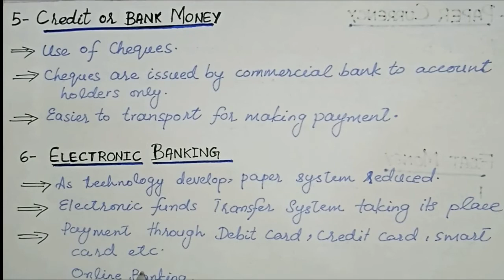Evolution of Money | Urdu/Hindi | Class 11/ BBA/ CA/ B.COM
This Video Covers:
Commodity Money
Metallic Money
Paper Money
Fiat Money
Credit/ Bank Money
Electronic Banking